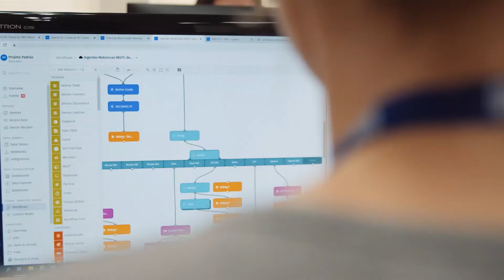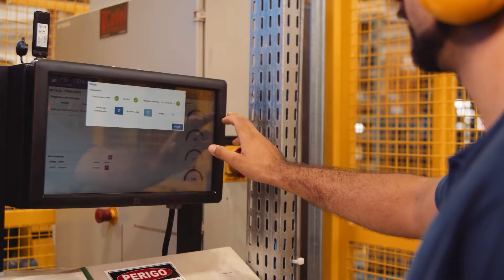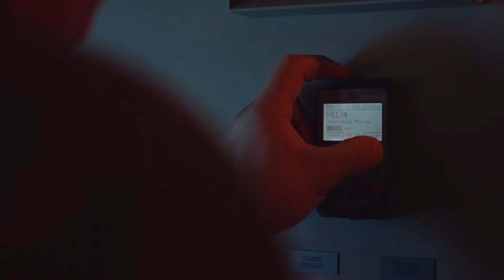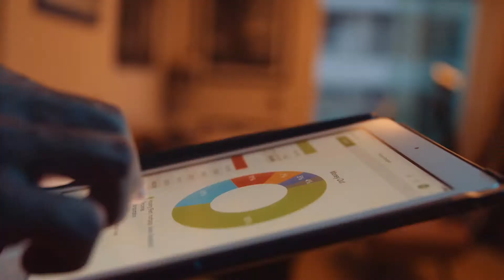2020 WEG Weg Digital Solutions Studio 20